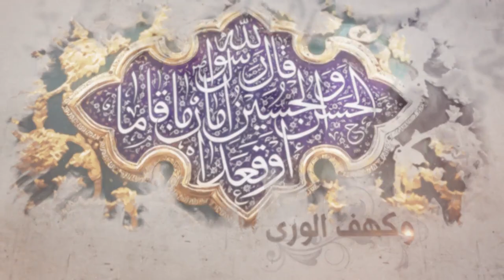250- شرح أصول الكافي -أحاديث من باب الإشارة والنص على أبي الحسن موسى بن جعفر(2)- السيد جعفر الشيرازي